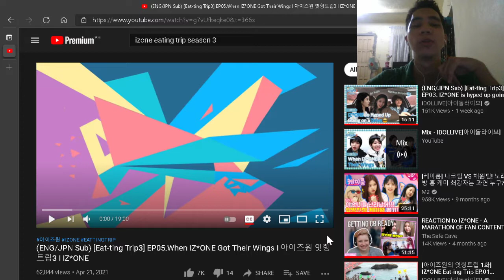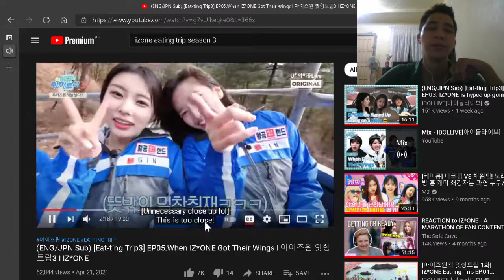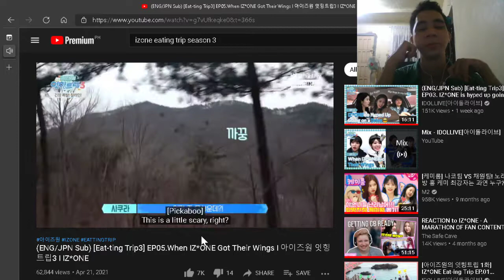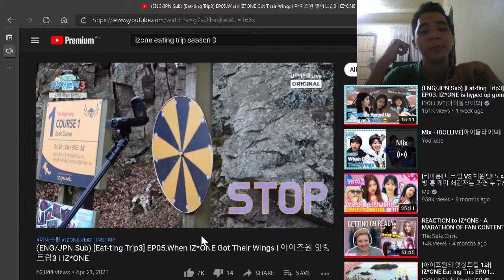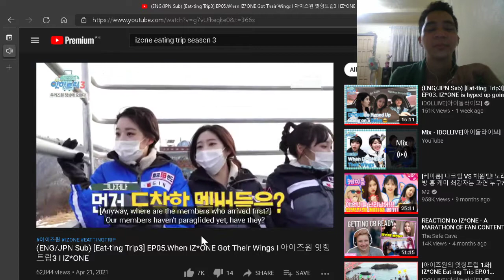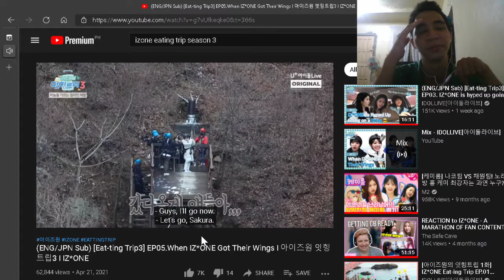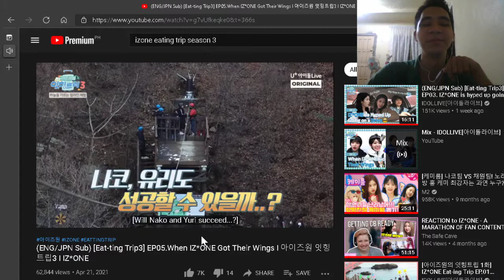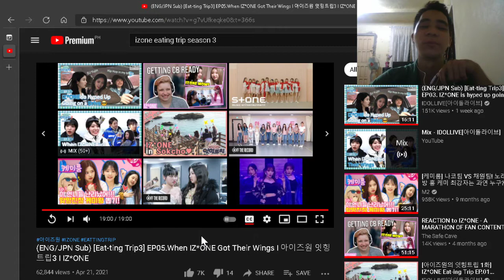EATING TRIP S3 EP 5 REACTION VIDEO/ JERIX SUZUKI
Finally i catched up to the latest episode!